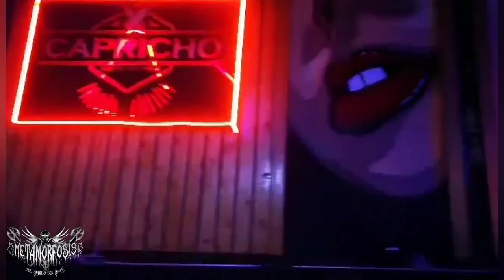PAYASOS DEL ROCK - METAMORFOSIS DEL DIABLO DEL ROCK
En el capricho de la diabla. detrás de cámaras Gina
la pasamos superbien.
seguimos en la lucha